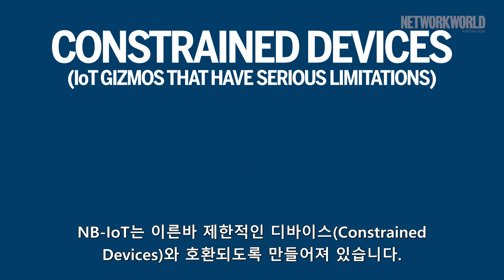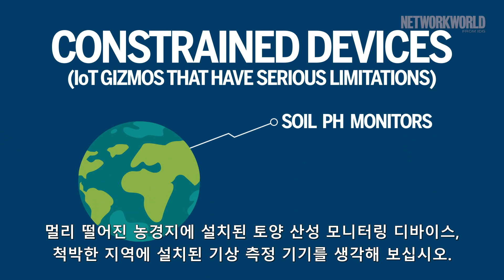IDG.tv | NB-IoT의 이해 [한글 자막]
기업용 사물인터넷 시장을 놓고 각축을 벌이고 있는 다양한 기술 중에서 이동통신 네트워크를 기반으로 IoT 디바이스를 연결하는 기술인 NB-IoT에 대해 알아보겠습니다.